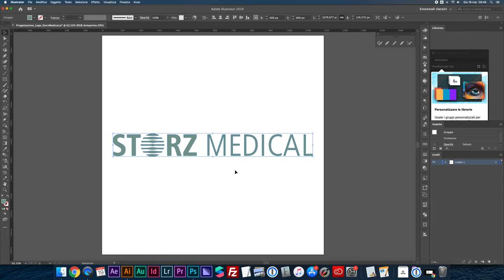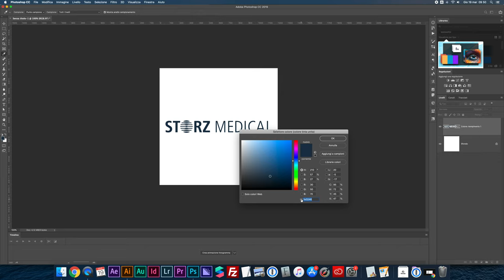Importare un logo vettoriale in Photoshop